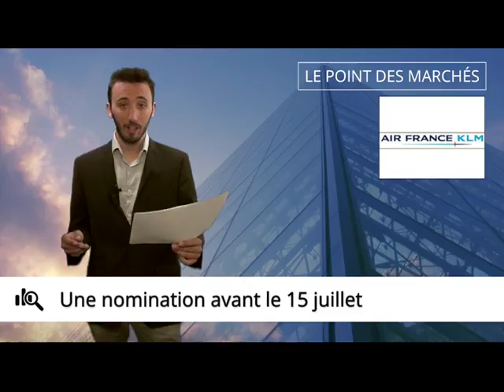Ouverture : dans le rouge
Le marché ouvre ce matin dans le rouge à nouveau. Le CAC40 cède toujours du terrain sur fond de crise commerciale entre la Chine et les Etats-Unis.